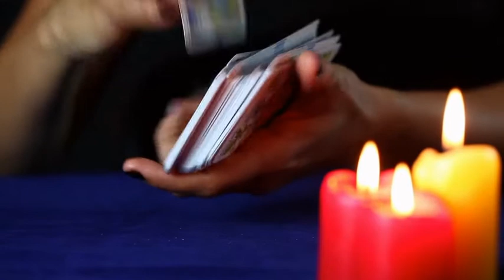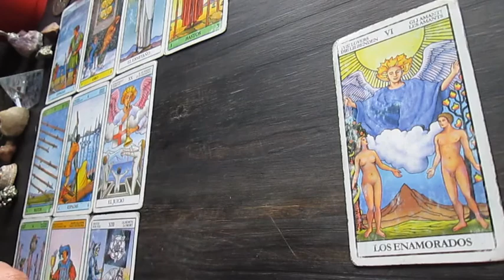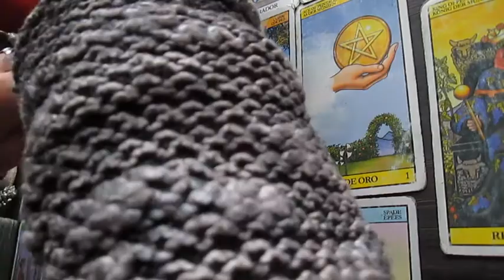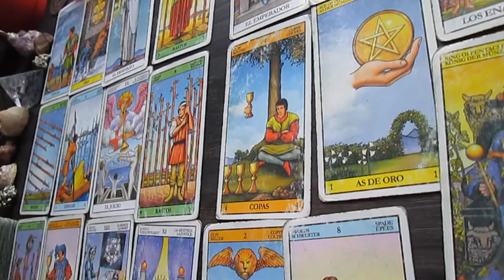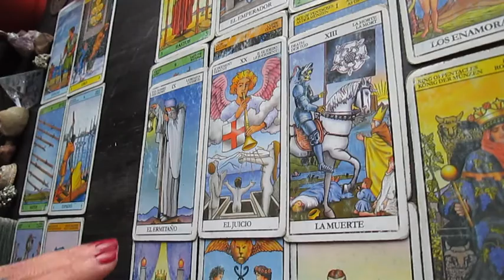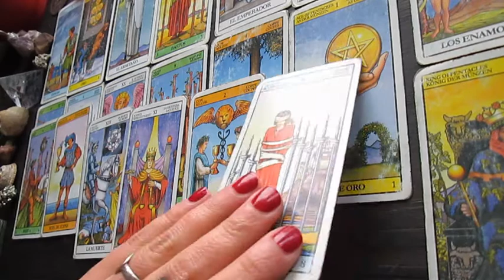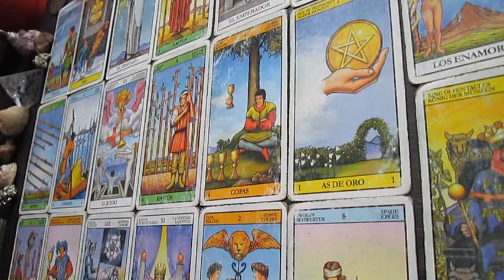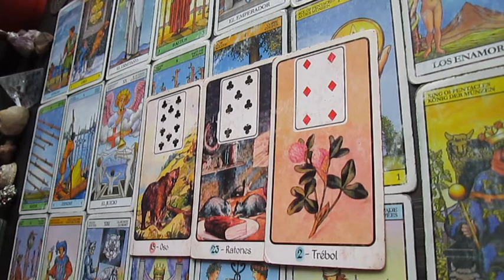🦂ESCORPIO TAROT 🦂Recuperando el equilibrio!🦂 Nuevos inicios 🦂 Empezando a amar de otra manera🦂